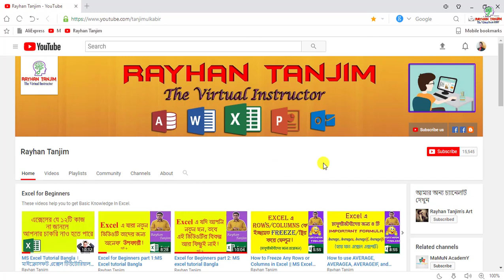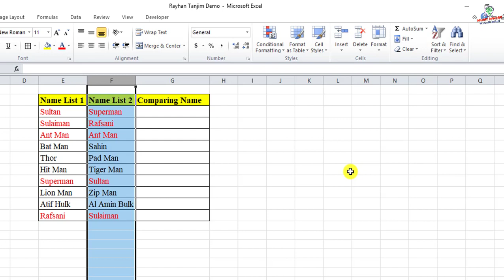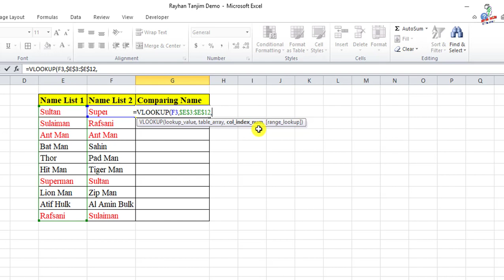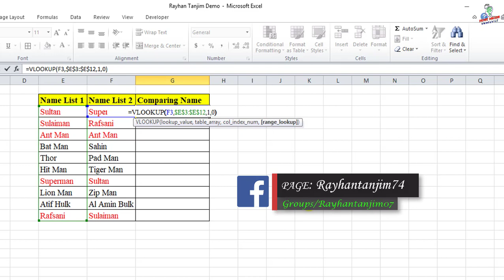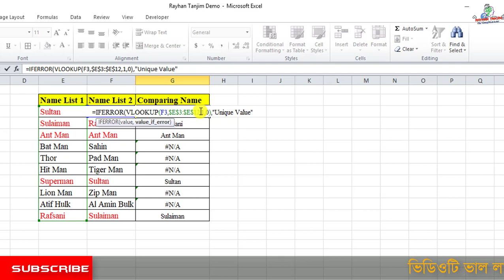Find Duplicate Values Using Vlookup Function in Excel || Excel Tutorial Bangla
In this tutorial, I will try to show how to Find Duplicates Values with VLookup Formula in MS Excel || Excel Bangla tutorial. And how to find duplicate value by formula. And what is the necessity of to Compare 2 Lists in Excel With Vlookup Formula in Bangla? You will be able to learn how to find duplicates in Excel. And proper use of Vlookup Function in excel in Bangla. And how Excel duplicates finding using vlookup work properly? And what is the necessity of duplicate finding and vlookup function actually? After watching this video, you will be an expert in Finding Duplicates with Vlookup Formula In Excel 2010 in Bangla by Rayhan Tanjim using Bangla language.